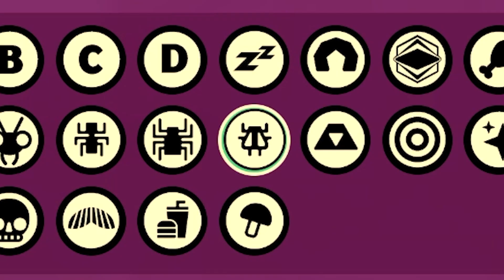Slayin' all the bugs in Grounded... My fear is fleeting & my strength is growing! But my body isnt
I realized I'll never get stronger if I don't push myself to the limits of survival...